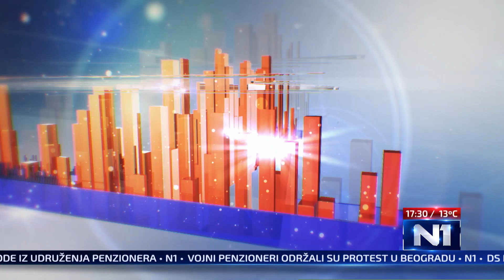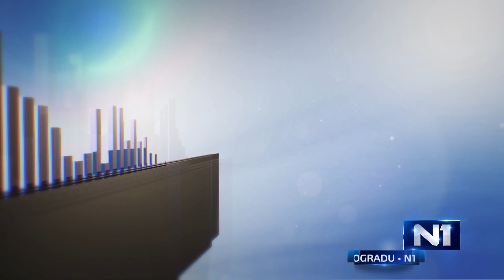Tri tačke Kako da sačuvamo svoje srce?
Emisija tri tačke: Kako sačuvati zdravlje srca?